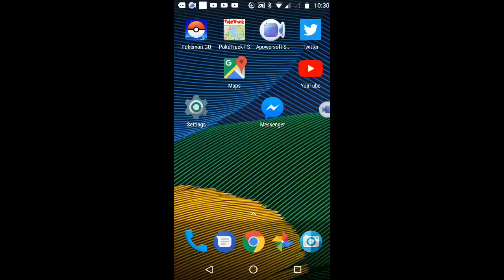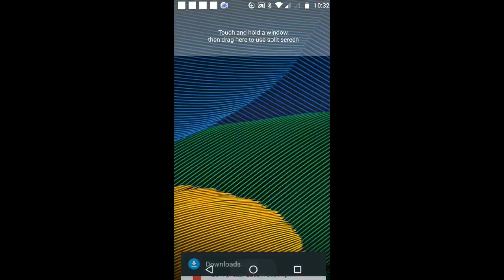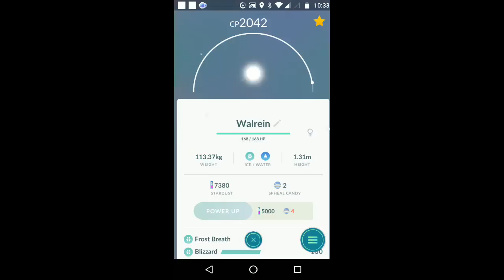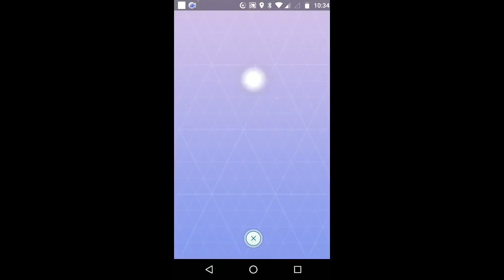getting a pokedex walrieal